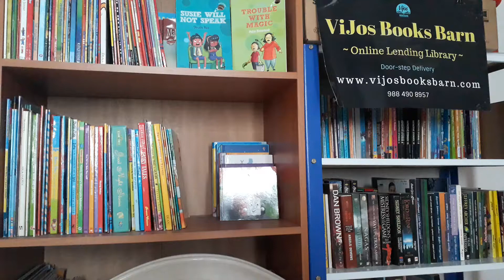The Lazy Little Bird - Story 14